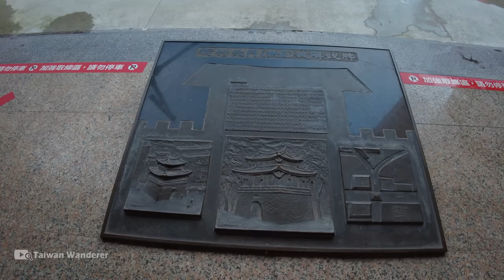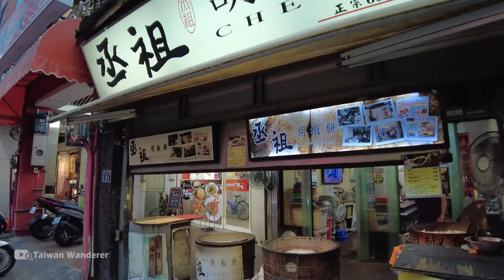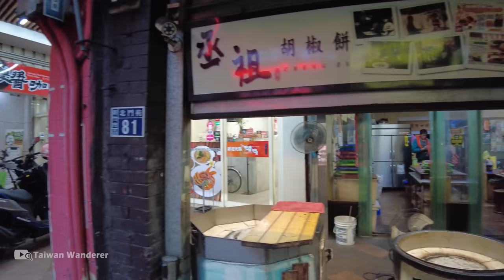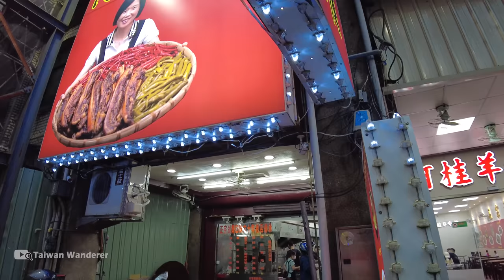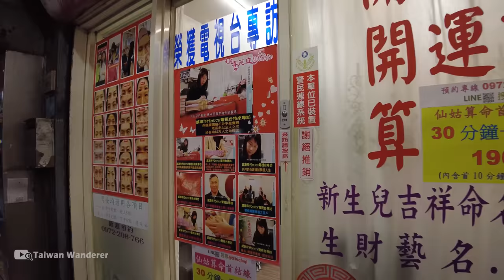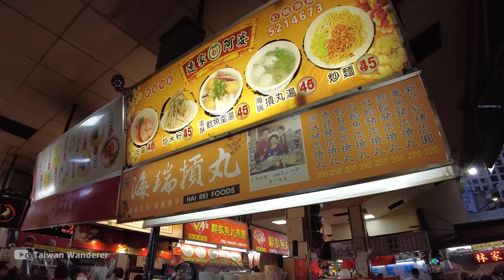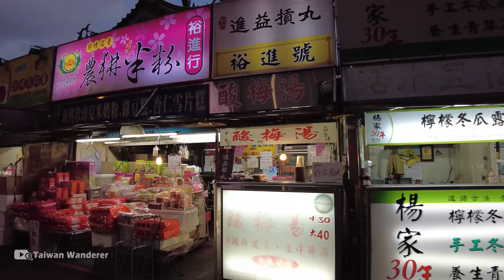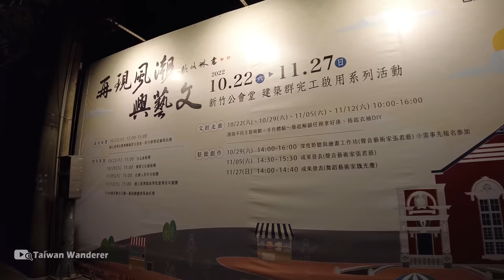Hsinchu／新竹市北門老街現況！散步經新竹城隍廟夜市前往新竹車站Hsinchu City Beimen Old Street → Hsinchu Station／北門大街／台灣 台湾 Taiwan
【4K】Taipei Walk／Walk from Hsinchu City Beimen Old Street via Chenghuang Temple Night Market & Dongmen St. to Hsinchu Station 黃昏時刻，來看看新竹市北門大街現況！從新竹長和宮出發，散步經城隍廟夜市、東門街、竹塹城迎曦門 (新竹之心東門城)，沿著中正路前往新竹車站吧！北門街又稱「北門大街」、「北門老街」，舊時是從城外進入竹塹城的必經道路，因此曾是新竹市最早商業化的區域、新竹最熱鬧的街道。它緊鄰知名的「新竹都城隍廟商圈」，現今看來也是一樣商業興盛，而這一帶也常被稱為「北門街商圈」！星期五將下班放學的黃昏時刻，一起來走踏欣賞它的街道趣味吧！／台灣 台湾 臺灣 대만 Taiwan Walking Tour 台湾旅行

▶【4K 散步路線】 ▶ 新竹長和宮(外媽祖) → 北門街 → 城隍廟前廣場 → 東門街 → 新竹市城隍廟夜市 → 新竹都城隍廟 → 中山路 → 東門街 → 中央路 → 新竹中央商場 → 中央路 → 西門街 → 新竹中央市場 → 南門街 → 建國公園 → 武昌街 → 國立新竹生活美學館 → 武昌街 → 中央路 → 東門街 → 新竹東寧宮 → 竹塹城迎曦門 (新竹之心東門城) → 中正路 → 台鐵 新竹車站
▶【4K Walking Route】▶ Hsinchu Changhe Temple (Mazu Temple) → Beimen St. → City God Temple Plaza → Dongmen St. → Chenghuang Temple Night Market → Hsinchu City God Temple (Hsinchu Du Cheng Huang Temple) → Zhongshan Rd. → Dongmen St. → Zhongyang Rd. → Hsinchu Central Shopping Street → Zhongyang Rd. → Ximen St. → Hsinchu Central Market →Nanmen St. → Jianguo Park → Wuchang St. → National Hsinchu Living Arts Center → Wuchang St. → Zhongyang Rd. → Dongmen St. → Hsinchu Dongning Temple → Yingxi Gate (The Eastern Gate) → Zhongzheng Rd. → TRA Hsinchu Station

★時間戳記 (Time Stamps)：
00:00 Hsinchu Changhe Temple (Mazu Temple) 新竹長和宮 (外媽祖)
01:11 Beimen St. 北門街
01:52 Beida Rd. 北大路
03:53 Beimen St. 北門街
15:30 Zhongshan Rd. 中山路
16:52 City God Temple Plaza 城隍廟前廣場
17:32 Dongmen St. 東門街
18:15 Chenghuang Temple Night Market 新竹市城隍廟夜市
22:22 Zhongshan Rd. 中山路
23:12 Dongmen St. 東門街
26:10 Zhongyang Rd. 中央路
27:00 Hsinchu Central Shopping Street 新竹中央商場
28:58 Zhongyang Rd. 中央路
29:55 Ximen St. 西門街
30:18 Hsinchu Central Market 新竹中央市場
31:20 Nanmen St. 南門街
32:22 Jianguo Park 建國公園
32:49 Wuchang St. 武昌街
33:09 National Hsinchu Living Arts Center 國立新竹生活美學館
35:16 Zhongyang Rd. 中央路
36:35 Dongmen St. 東門街
40:27 Hsinchu Dongning Temple 新竹東寧宮
43:36 Yingxi Gate (The Eastern Gate) 竹塹城迎曦門 (新竹之心東門城)
47:19 Zhongzheng Rd. 中正路
50:30 Hsinchu Station 新竹車站

【Hsinchu City God Temple (Hsinchu Du Cheng Huang Temple) 新竹都城隍廟】
【Yingxi Gate (The Eastern Gate) 竹塹城迎曦門 (新竹之心東門城)】

【4K】Hsinchu Walk／從新竹車站走到「Big City」遠東巨城 Hsinchu Railway Station → “Big City” Mall
【4K】Hsinchu Walk／新竹都城隍廟商圈 Hsinchu City God Temple Commercial District
【4K】桃園龍潭超大「龍潭市場」Taoyuan Longtan Traditional Market & Second Public Retail Market
【4K】台灣高鐵THSR窗景：台北南港站→高雄左營站 Taiwan High Speed Rail：Taipei Nangang Station→Kaohsiung Zuoying Station
【4K】Miaoli Walk／苗栗市南苗商圈 (三角公園商圈) Miaoli City Nanmiao Commercial District 苗栗繁華街景現況

★拍攝時間 (Filmed)：星期五 (Friday 金曜日)  5：05 PM，2022/10/21

★拍攝器材包含 (Filmed using)：
DJI  Pocket 2 ，有時搭配： 增廣鏡 (DJI Pocket 2 Wide-Angle Lens)、 延長桿 Extension Rod、Z軸減震增穩器 Z axis stabilizer